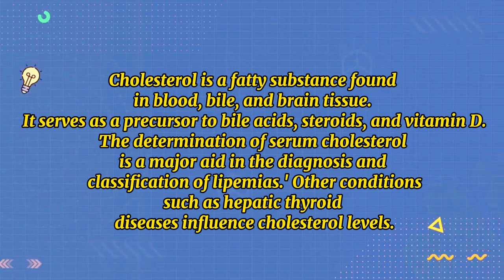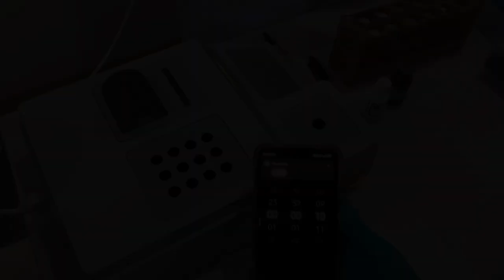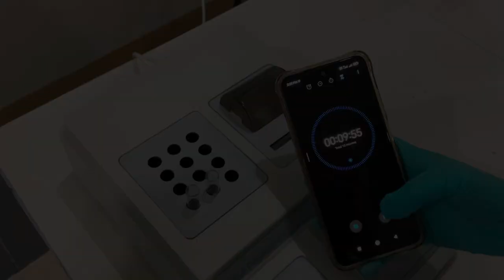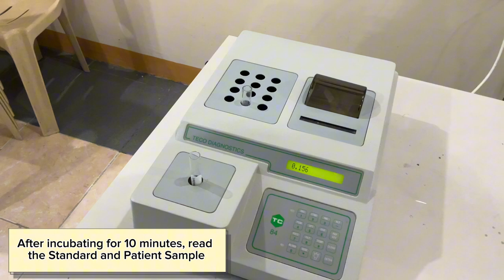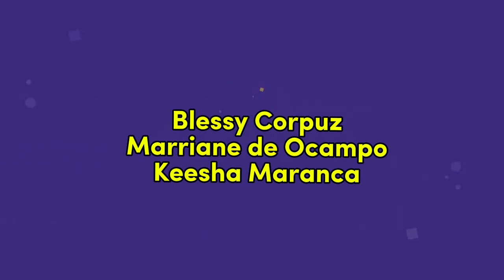[MLS109] TOTAL CHOLESTEROL TEST